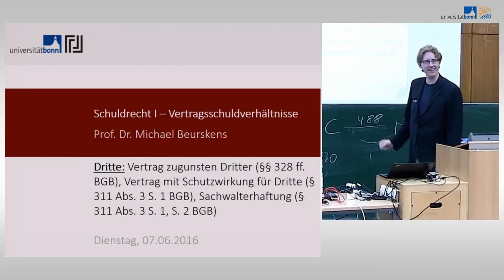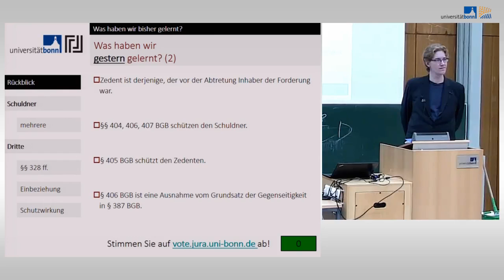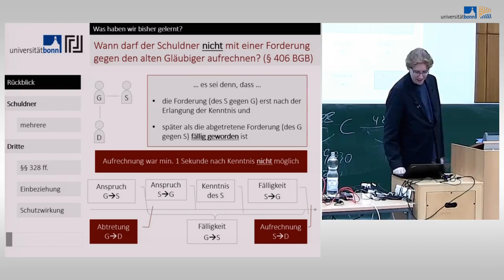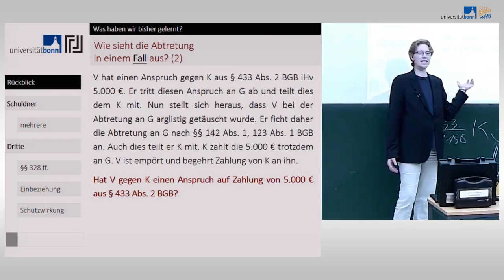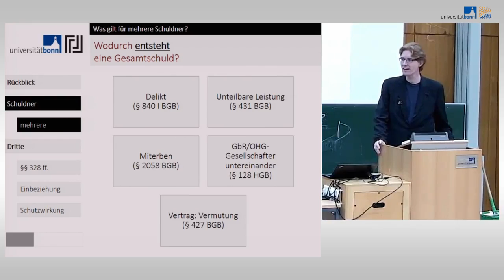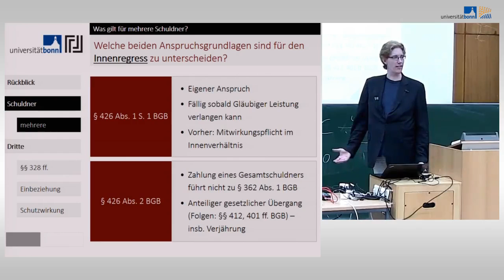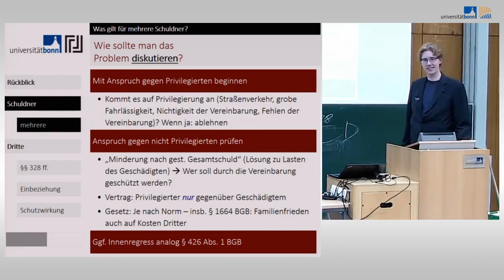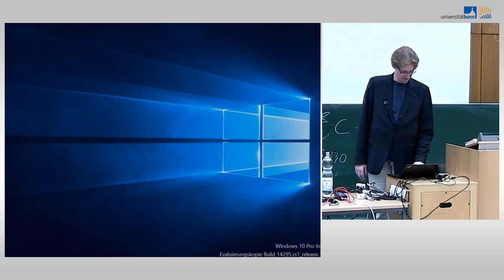Schuldrecht I - 17 - Beteiligung Dritter am Schuldverhältnis